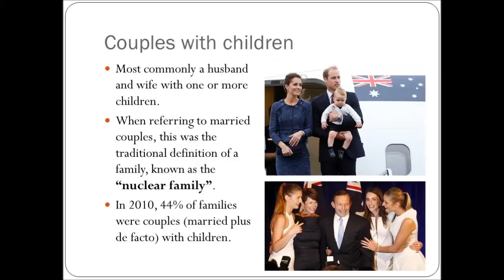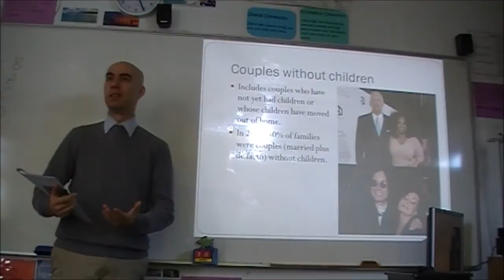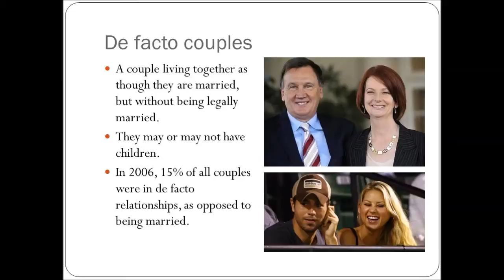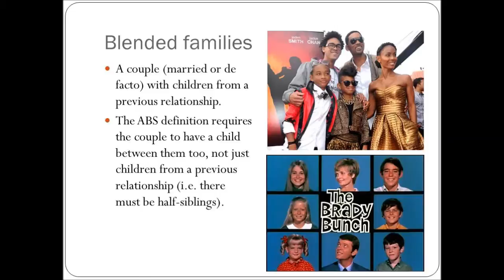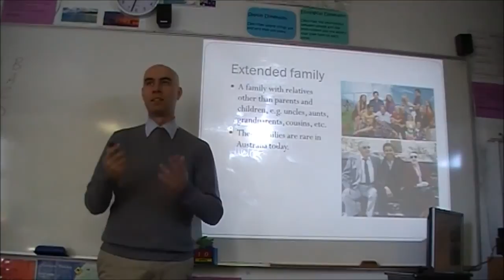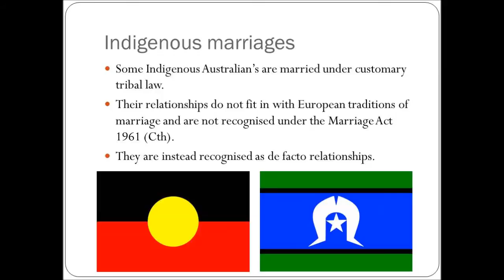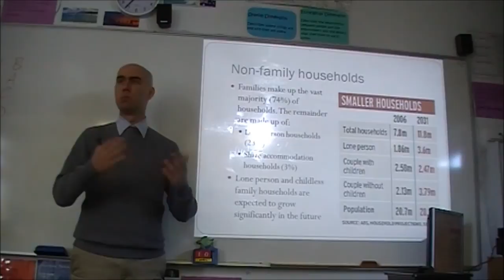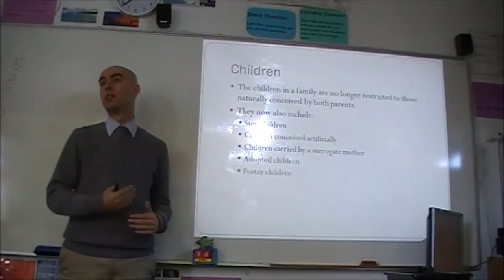Types Of Families (HSC Legal Studies)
HSC Option -- Family
The Nature Of Family Law -- The Concept of Family Law

Filmed on Tuesday 29 April 2014.